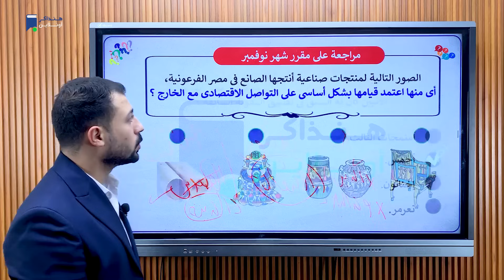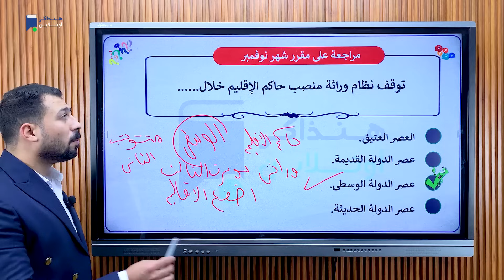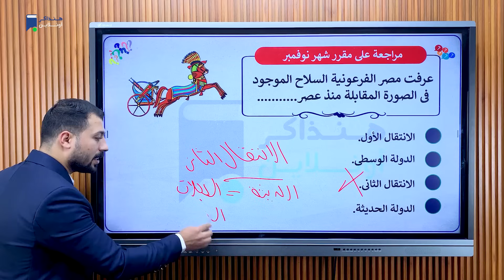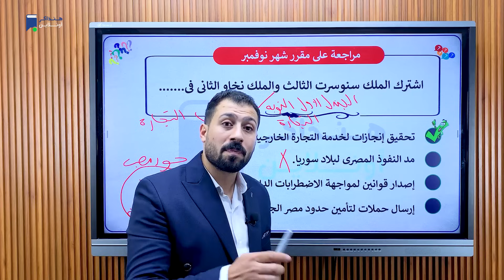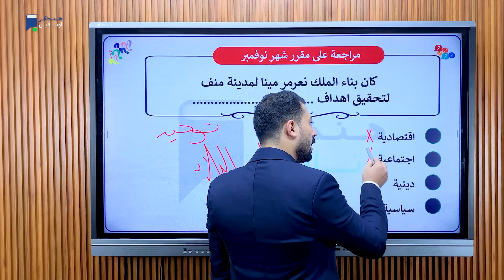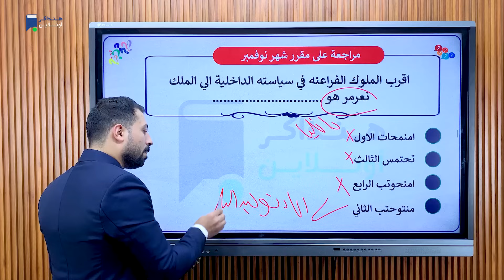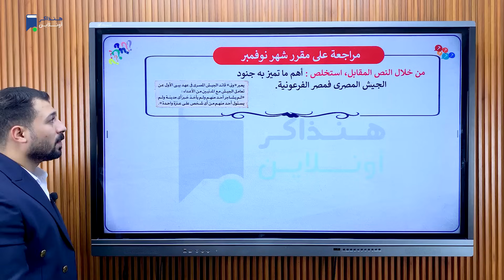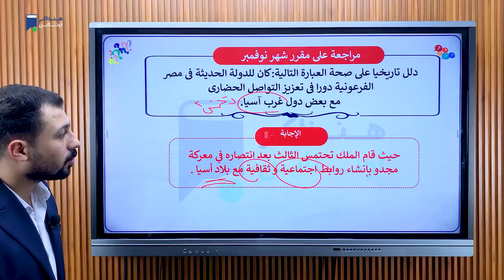مراجعة نوفمبر - تاريخ أولى ثانوي 2024 - أستاذ/أحمد حمدى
مراجعة نوفمبر - مادة التاريخ - الصف الأول الثانوي ترم أول 2024 - أستاذ/ أحمد حمدى
ـــــــــــــــــــــــــــــــــــ
رابط تحميل المذكرة
ـــــــــــــــــــــــــــــــــــ
مميزات الإشتراك علي منصة هنذاكر أونلاين:
- شرح المنهج كامل نظام حديث
- حصة تدريبات بعد كل حصة شرح
- إمتحانات إلكترونية علي الدروس - الوحدات - شوامل
- ملفات PDF + تدريبات وواجبات
- مراجعة نهائية + بنك أسئلة شامل
- جروب لكل مادة + التواصل مع المدرس
ـــــــــــــــــــــــــــــــــــ
- اعمل حساب على موقع هنذاكر أونلاين وابدأ مذاكرة:
ـــــــــــــــــــــــــــــــــــ
- للإستفسار والحجز كلم الدعم الفني واتساب: 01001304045
ـــــــــــــــــــــــــــــــــــ
ومتنساش تتابعنا على صفحتنا على الفيس بوك
ـــــــــــــــــــــــــــــــــــ
وممكن تنضم لجروب التليجرام من هنا 👇